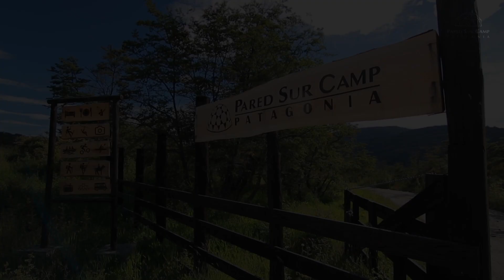PARED SUR CAMP | REGIÓN DE AYSÉN (Chile 2016) By Outdoors TV©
Pared Sur Camp es un Centro de Expediciones y Ecoturismo ubicado a orillas del Lago general Carrera, a 270 km. al sur de Coyhaique por la Carretera Austral Sur.
Dentro de nuestros servicios ofrecemos  programas completos, alojamientos en distintos tipos de acomodaciones, comidas y un variado programa de excursiones como; trekking en Cerro Castillo, kayak en la Catedral de Mármol, mountainbike para principiantes por los tramos más bellos de la Carretera Austral o desafiantes rutas para expertos, exploración de  glaciares patagónicos, expediciones de alta montaña, cabalgatas y  fotografía, entre otros. También, giras de estudio, programas institucionales, reuniones de trabajo, programas vacacionales outdoor familiares y grupos diversos, etc.